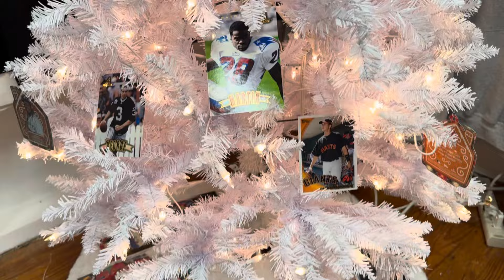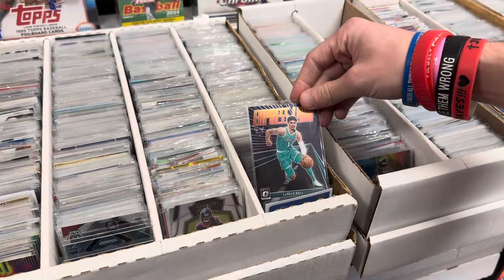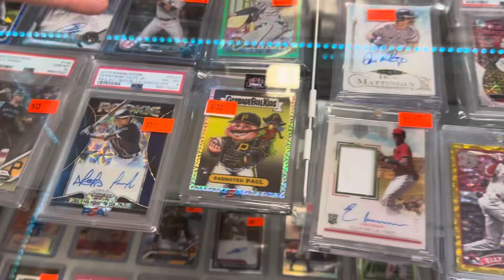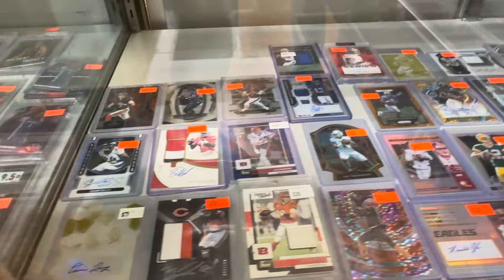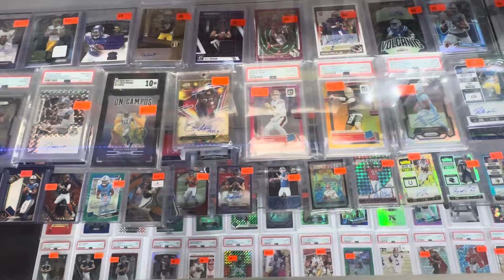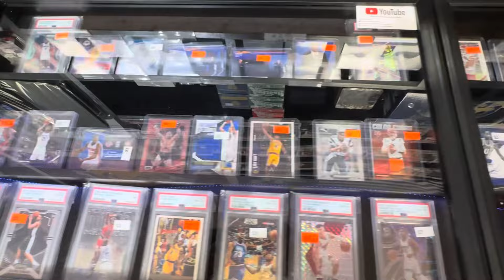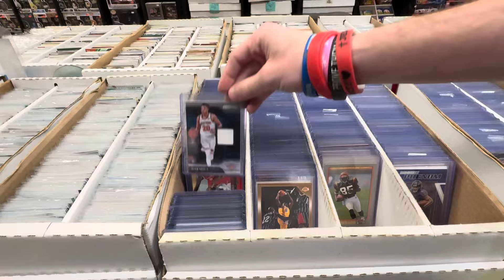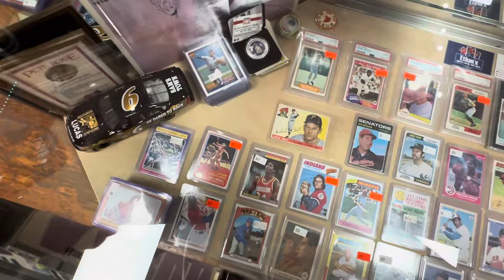BLACK FRIDAY SHOP UPDATE 2024! (TOUR)